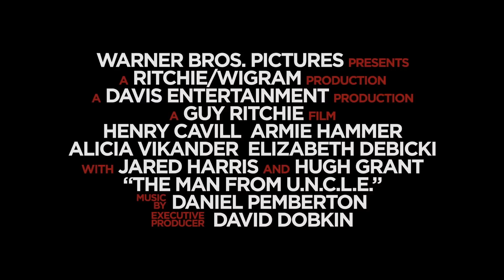O Agente da U.N.C.L.E. Trailer Oficial #2 Dublado (2015) - Henry Cavill HD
O cenário de "O Agente da U.N.C.L.E." é o início da década de 1960, no auge da Guerra Fria, com história centrada no agente da CIA, Solo, e no agente da KGB, Kuryakin. Forçados a deixarem de lado as antigas diferenças, os dois se unem em uma missão para parar uma misteriosa organização criminosa internacional, que está empenhada em desestabilizar o poder com a proliferação de armas nucleares e tecnologia militar. A única pista da dupla na investigação é a filha de um cientista alemão desaparecido, que pode ser a chave para eles se infiltrarem na organização criminosa. Agora os dois precisam correr contra o tempo para encontrar o cientista e evitar uma catástrofe mundial.

Dirigido por: Guy Ritchie
Com: Henry Cavill, Armie Hammer, Hugh Grant, Jared Harris, Alicia Vikander, Elizabeth Debicki
Gênero: Espionagem , Ação
Nacionalidade: EUA
Título original: The Man from U.N.C.L.E.
Distribuidor: WARNER BROS.